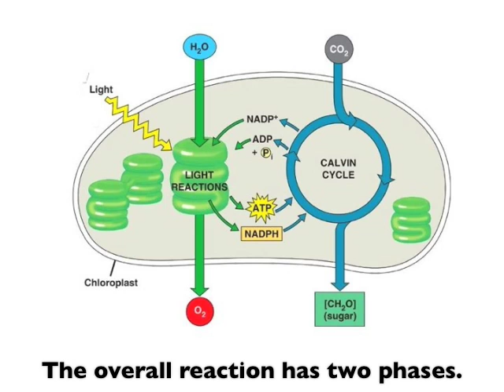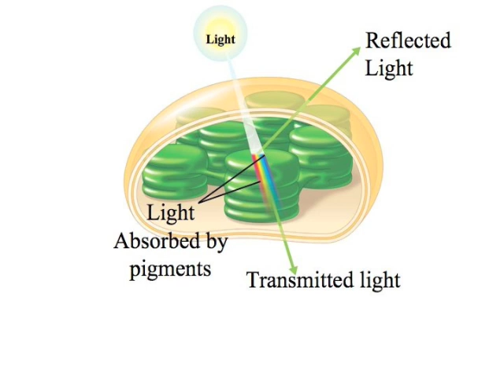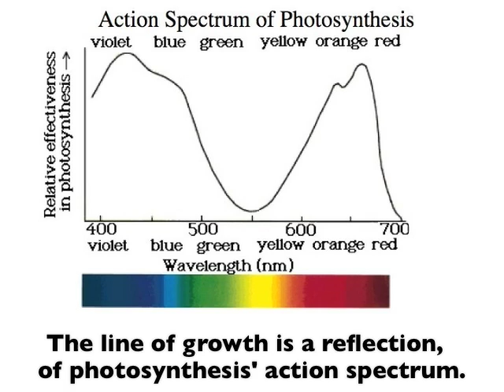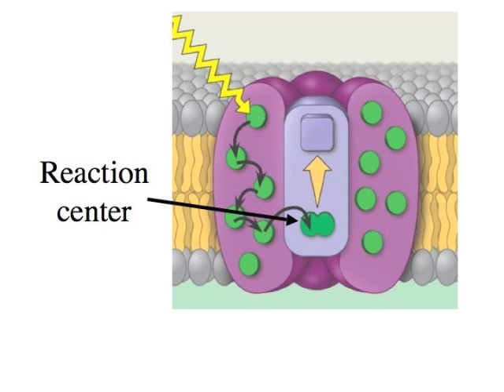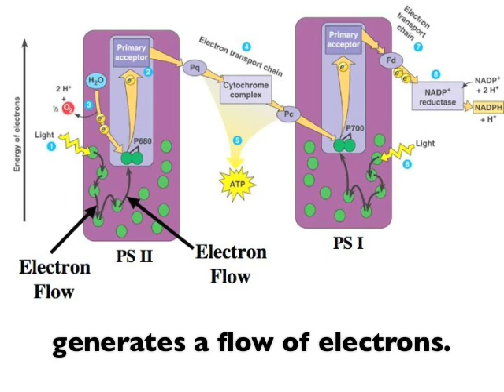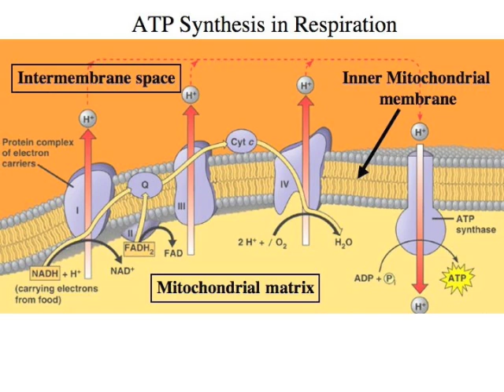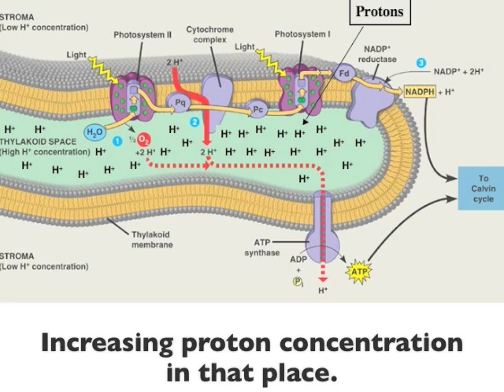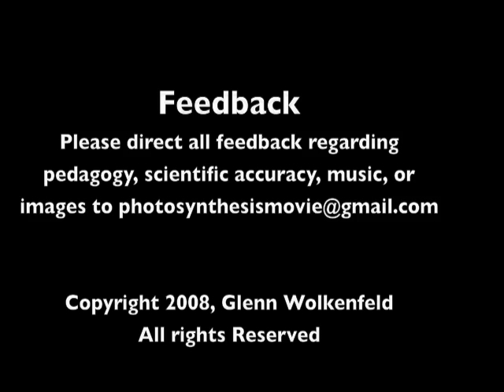Photosynthesis: The Light Reactions Song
➡️ Studying for a test? Download Mr. W's Ultimate Biology checklist and crush it on you next biology test!

🎵 Do you want to sing along?

SUMMARY: My First Ever Youtube video! It covers the light reactions of photosynthesis. During the light reactions,  chloroplasts use light energy to create ATP and NADPH.

📝Read below to see how you can benefit by using learn-biology.com📝
⭐️ TEACHERS: Start with a free-trial account that gives your students access to interactive tutorials and allows you to monitor student work
⭐️ PARENTS: A guaranteed 4 or 5 for your son or daughter on the AP Bio Exam
⭐️ PROFESSORS: Help your students master the most complex topics in biology.

📝Learn more about Biomania, the app that puts AP Bio success in your pocket.📝